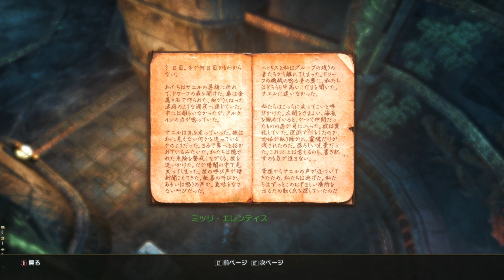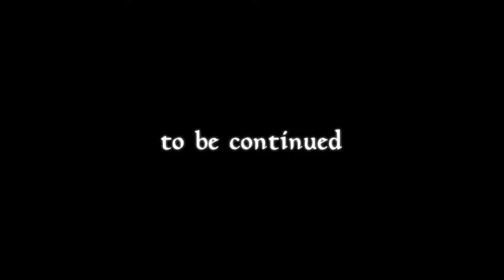【REC#23】Fire Song(ファイアソング)編 ~The Elder Scrolls Online~【PC/JPN】